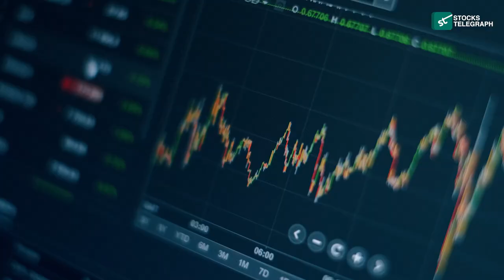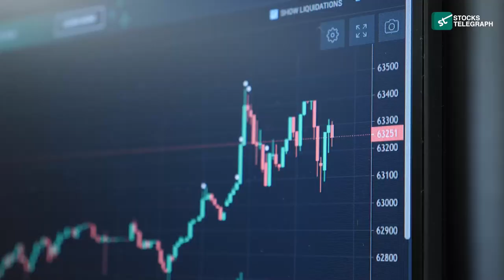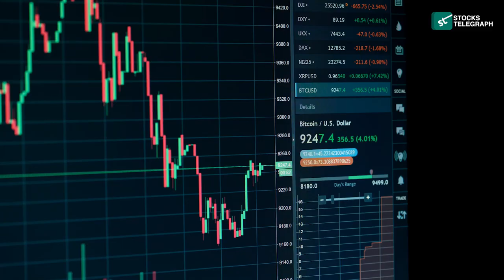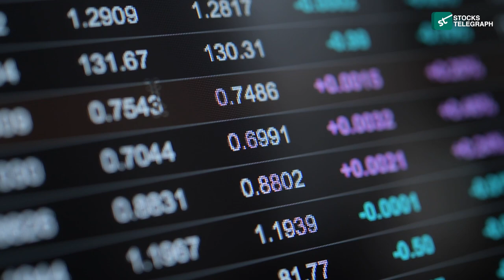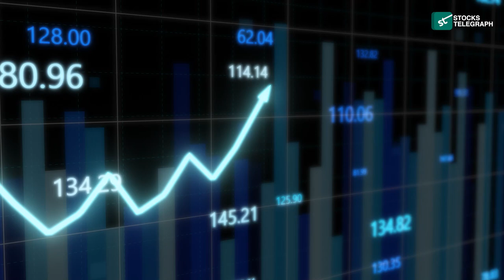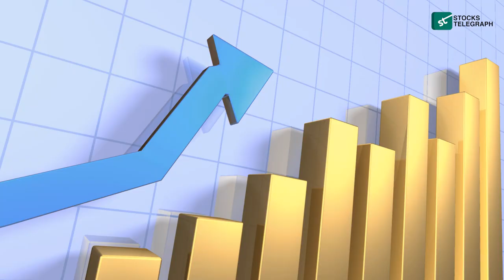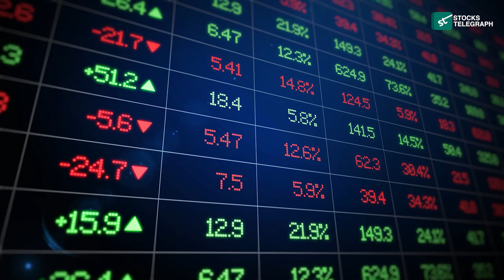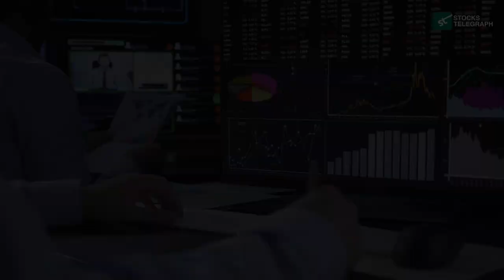Five Best Gold Stocks To Invest In Before 2023 Ends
With the year 2023 approaching its conclusion, it's an ideal time to explore the top gold stocks for potential investments. In this video, we unveil the five best gold stocks to consider before the year ends, each with its own appeal and growth potential. Our analysis includes Kinross Gold Corp (KGC), B2Gold Corp (BTG), Barrick Gold Corp (GOLD), Agnico Eagle Mines Ltd (AEM), and Franco-Nevada Corporation (FNV). We'll provide insights into their recent performance, market trends, and why they are compelling options for investors looking to capitalize on the enduring value of gold. Join us as we guide you through these gold stocks, helping you make informed investment decisions as 2023 comes to a close.

▬  Chapters ▬

0:00 - intro
1:16 - Kinross Gold Corp (KGC stock)
3:05 - B2Gold Corp (BTG stock)
5:20 - Barrick Gold Corp (GOLD stock)
7:33 - Agnico Eagle Mines Ltd (AEM stock)
9:58 - Franco-Nevada Corporation (FNV stock)